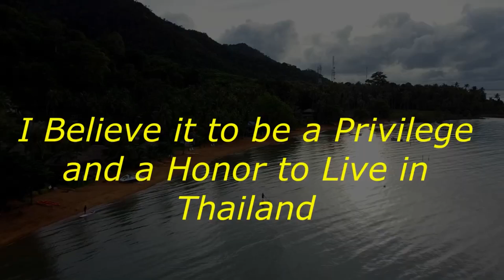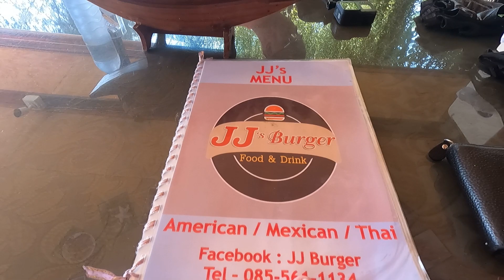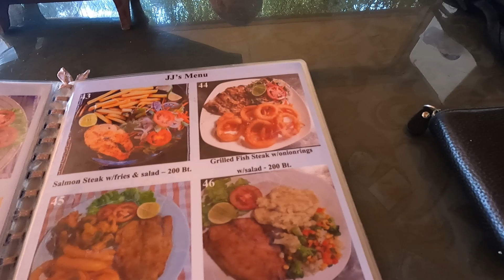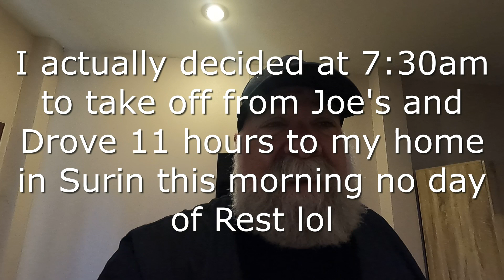Thailand Epic Motorbike Ride Final Day and Lunch